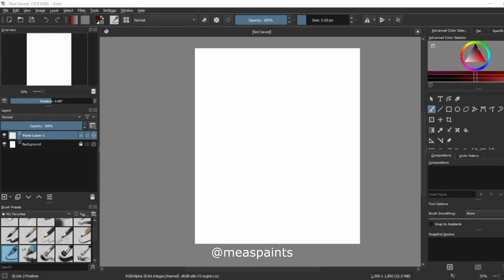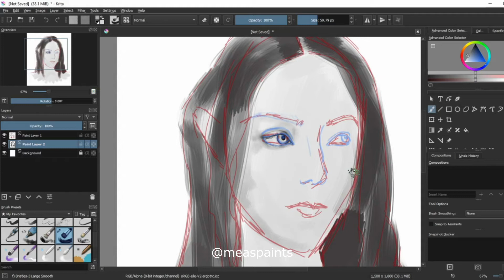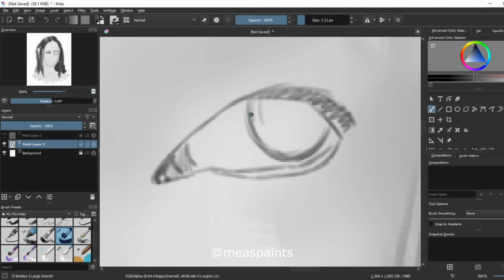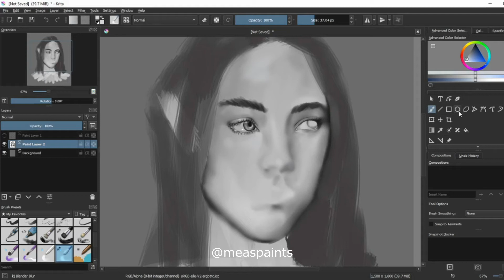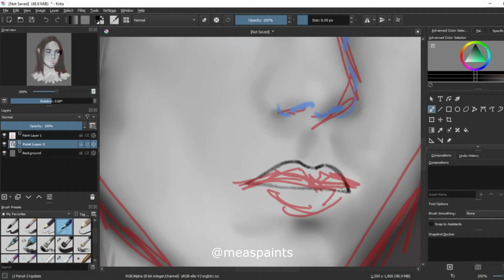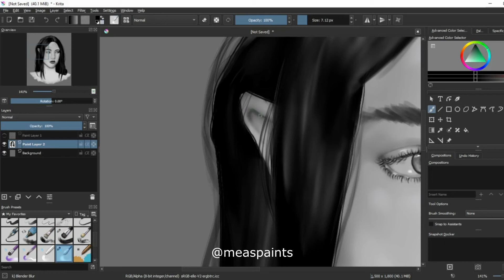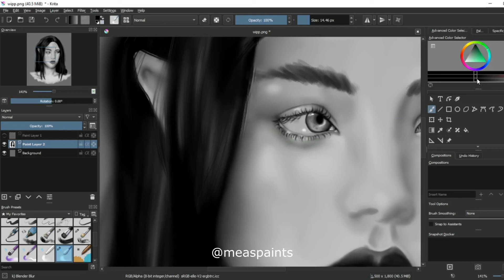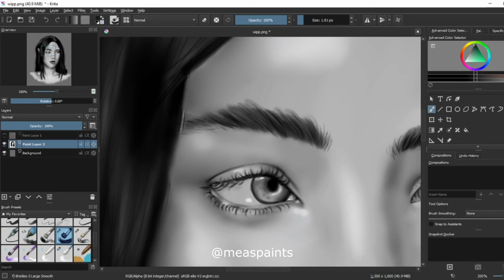Portrait Speedpainting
Reupload